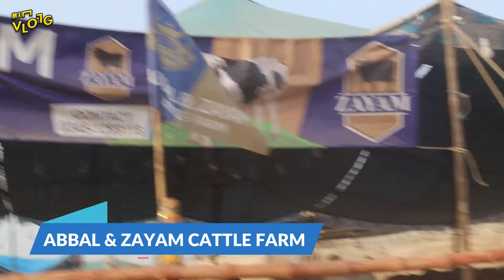Abbal & Zayam cattle farm in Sohrab goth mandi | Sohrab goth mandi rates | MI Vlog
In this video,I show Abbal & zayam cattle farm cows and bulls for Qurbani 2021.